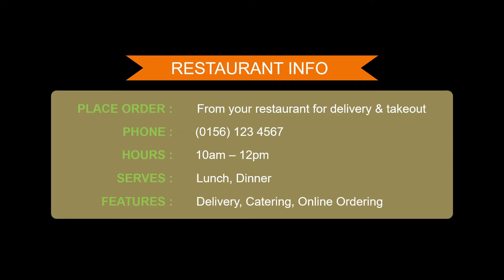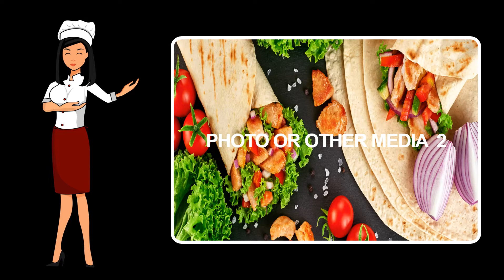Animated Food Service Restaurant Takeaway Explainer Video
Promote your restaurant services with this food explainer video.